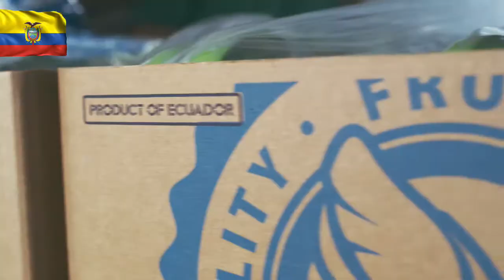AEBE - Fruit Attraction 2021 Madrid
Mientras el mundo tuvo que parar, nosotros seguimos trabajando para enviarte lo mejor de nosotros, el mejor BANANO PREMIUM DEL MUNDO.